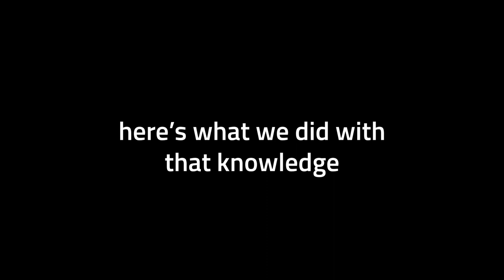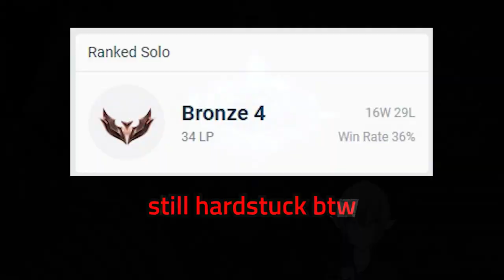balestier's best bronze botlane | League of Legends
《Hashtags》
• LIVE
• ART
• FAN NAME